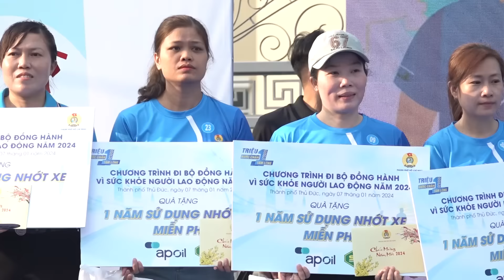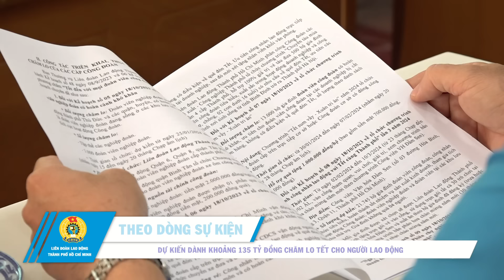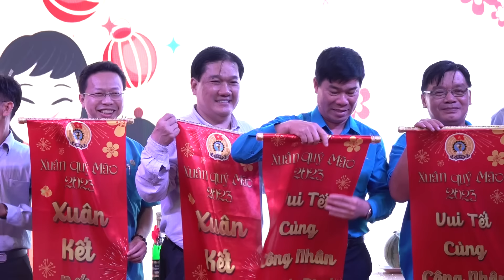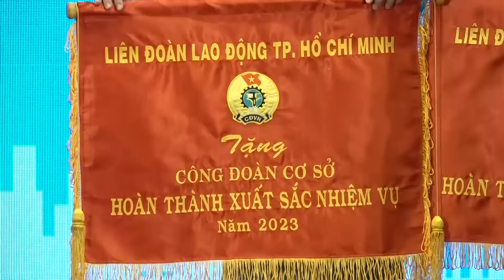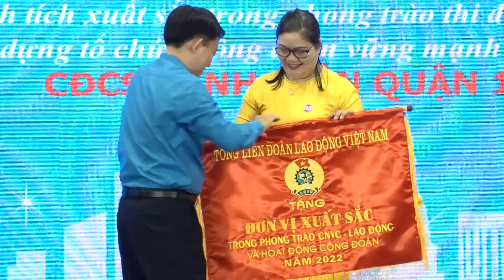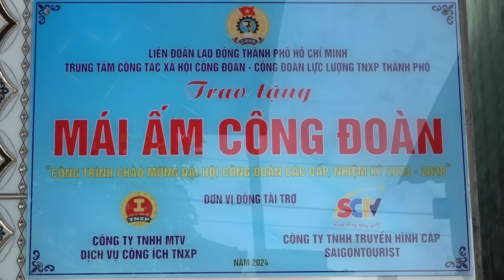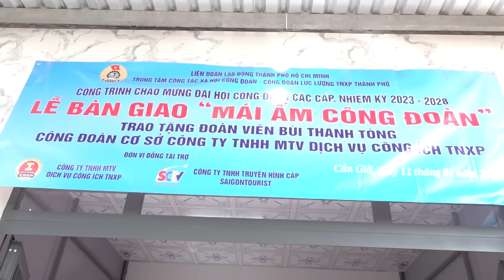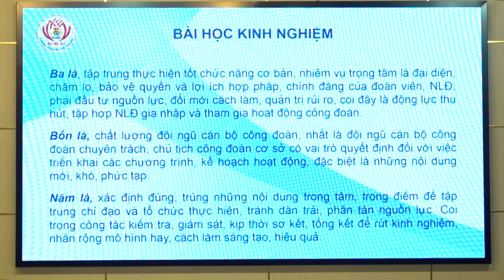Năm 2024 - Số 03 (phát sóng ngày 16.01.24)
Theo dòng sự kiện:
+ Hơn 10.000 đoàn viên đi bộ gây quỹ chăm lo cho người lao động khó khăn
+ Dự kiến dành khoảng 135 tỷ đồng chăm lo tết cho người lao động
+ Tiếp sức, hỗ trợ cho đoàn viên và người lao động khó khăn
+ Nhiều hoạt động chăm lo cho đoàn viên, người lao động của LĐLĐ quận 1
+ Công đoàn viên chức Thành phố tổng kết hoạt động Công đoàn năm 2023
+ Trao Mái ấm Công đoàn cho 2 đoàn viên khó khăn
+ LĐLĐ Quận 8 triển khai nghị quyết Đại hội XIII Công đoàn Việt Nam